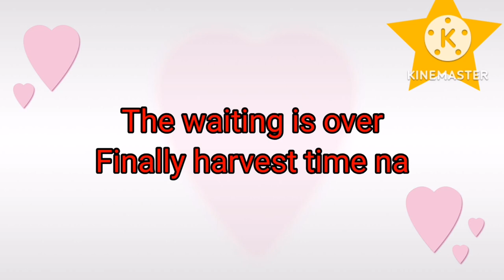Mabuting Trabaho Para Sayo / Strawberry Farm / Preparation to Harvest / Poland Europe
Preparing Strawberry farm till the end
Taking care strawberry, planting, flowering, cutting, harvest and packing